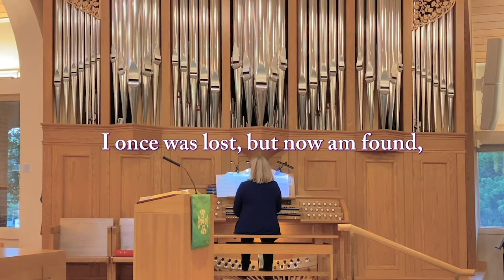Providence Presbyterian Church, Fairfax, VA - August 16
Worship at Providence Presbyterian Church, Fairfax, VA